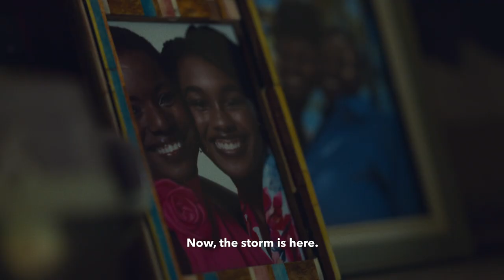Force of Nature | Planned Parenthood Video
The Supreme Court took away the constitutional right to abortion – stealing our basic right to control our own bodies and our futures. But together we can take back our power. Together, we are a force of nature. Join us at BansOff.org

Planned Parenthood is the nation’s leading provider and advocate of high-quality, affordable health care for women, men, and young people, as well as the nation’s largest provider of sex education. With more than 600 health centers across the country, Planned Parenthood organizations serve all patients with care and compassion, with respect and without judgment. Through health centers, programs in schools and communities, and online resources, Planned Parenthood is a trusted source of reliable health information that allows people to make informed health decisions. We do all this because we care passionately about helping people lead healthier lives.